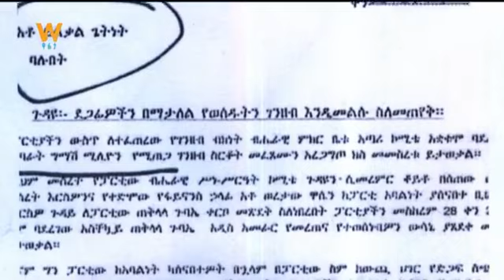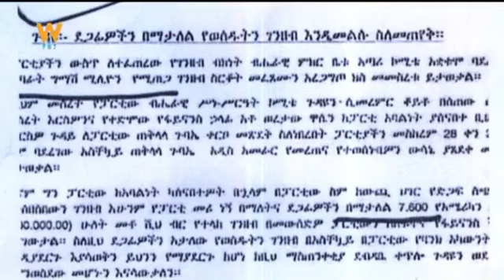ከኢንጂነር ይልቃል ጌትነት የኢትዮጵያ ሃገር አቀፍ ሊቀመንበር ጋር የተደረገ ቃለ መጠይቅ የቀጥታ ስርጭት እንዲከታተሉት በአክብሮት እንጋብዛለን ።